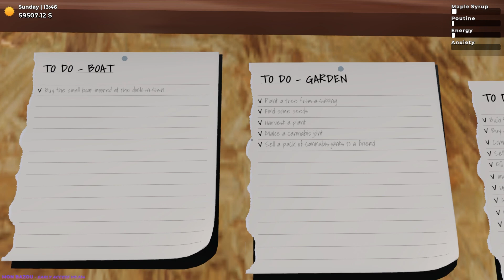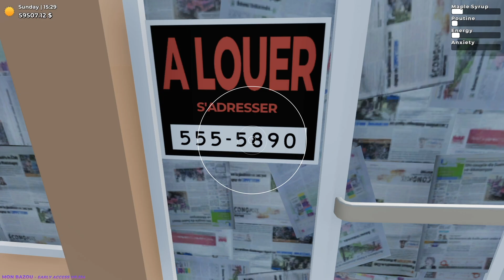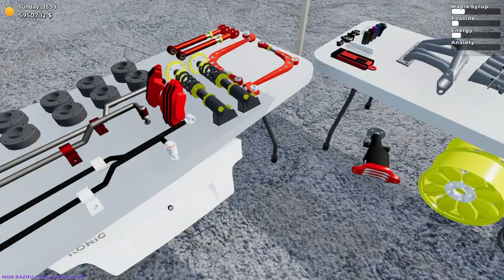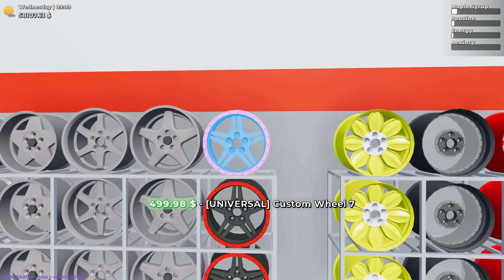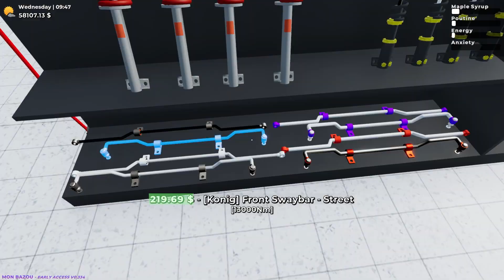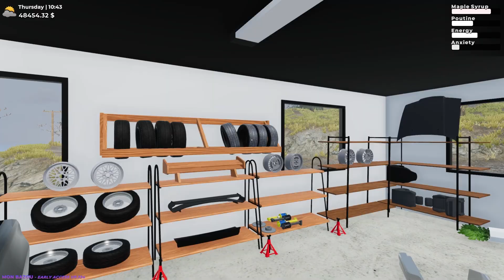Mon Bazou #42 | افخم تعديل بهبهاني ( تحديث رهيييب ) 😍